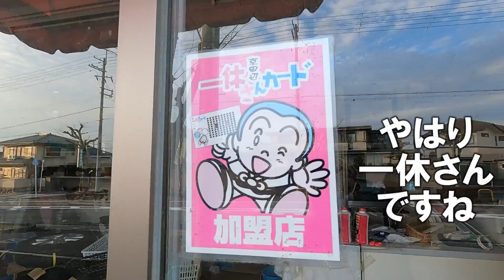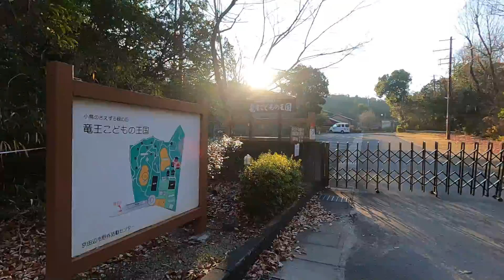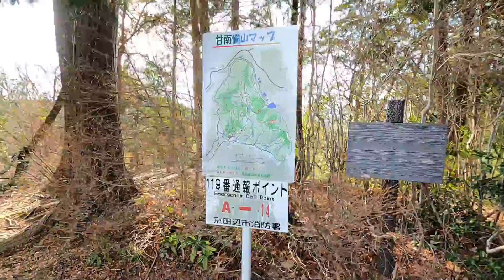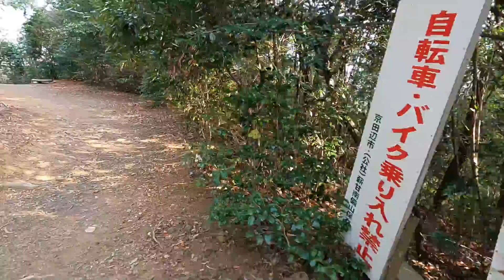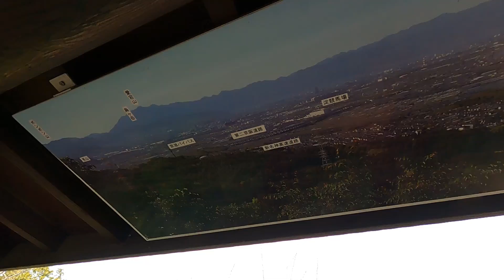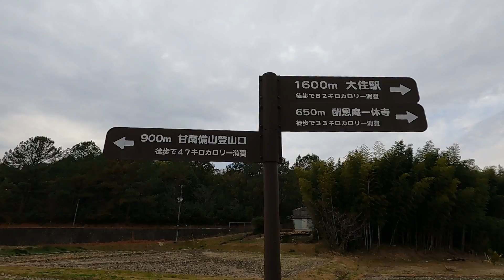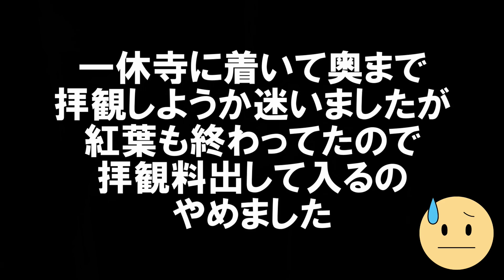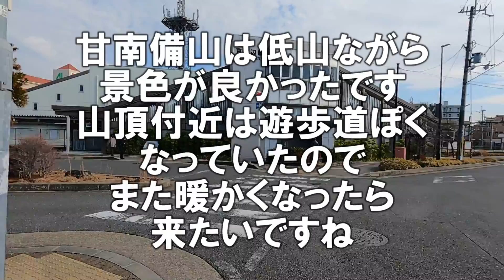「神が隠れる場所」甘南備山と一休寺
甘南備山と一休寺を訪れました。

京田辺市と枚方市の境にある
甘南備山は「神が隠れる場所」という意味を持つ山です
低山ながら絶景が楽しめます。

また酬恩庵一休寺は
とんちで有名な一休さんが晩年を過ごした寺です。
こちらも少し訪問しました。

（すみません。今回ヤマップの起動を忘れました）

曲
ノスタルジア(甘茶の音楽工房別館)」
他
近畿(生駒山、金剛山、岩湧山など）
を中心におっさん一人で登山をしています。
たまに長野の方にも行きます。
初心者にも歩きやすい登山が多いです。
近畿の山、日本アルプスや熊野古道も歩いて、
その動画を作成します。
まだまだ動画の撮影や編集は素人っぽいですが、
勉強していきますので根気よく見てください。

登山モットーは
1、道のある所を歩く
2、無理はしない
です。